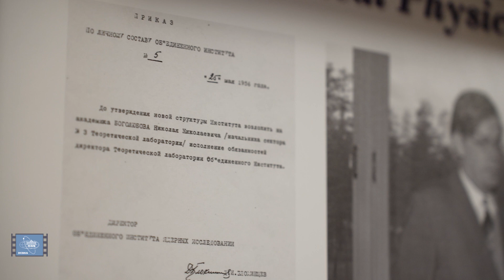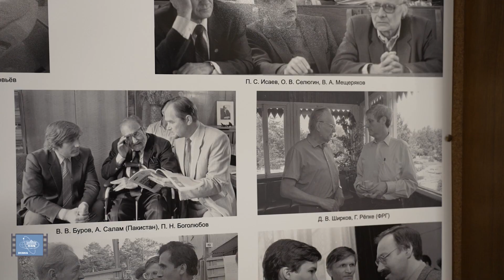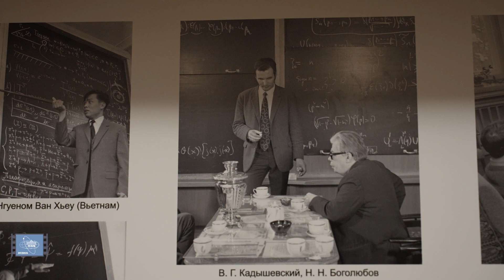Открытие фотогалереи в ЛТФ ОИЯИ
20 декабря, в холле перед конференц-залом Лаборатории теоретической физики ОИЯИ открылась фотогалерея, посвященная ученым, которые связали свой профессиональный путь с лабораторией.

(с) ОИЯИ, 2022